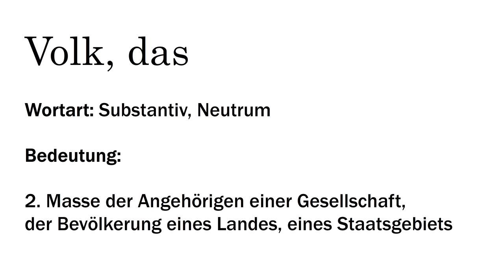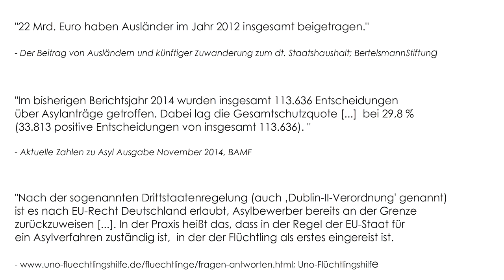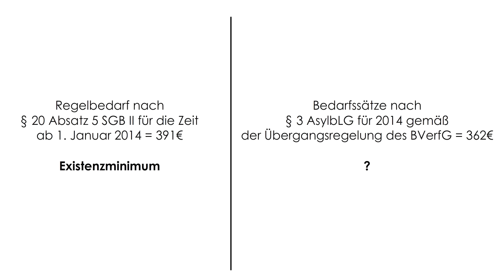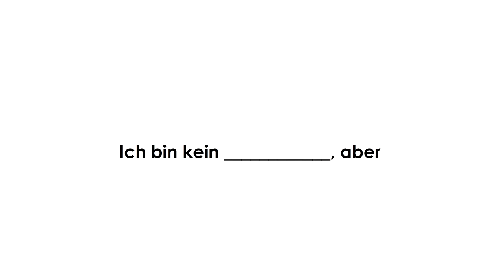Hanno Peniis Folge 57 - Von Patrioten, Idioten und Volkes Stimme (PEGIDA)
Di-ba, di-ba du, Pa-gi-da, Pa-gi-da di-da du.
eckkinder.de